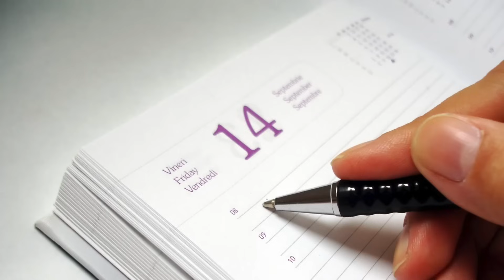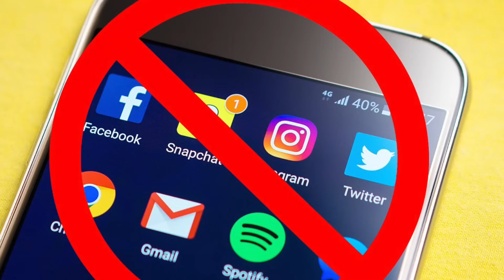¿ Cómo motivarte para limpiar tu hogar ? - Ellen Te Dice - Tips del Hogar y Más